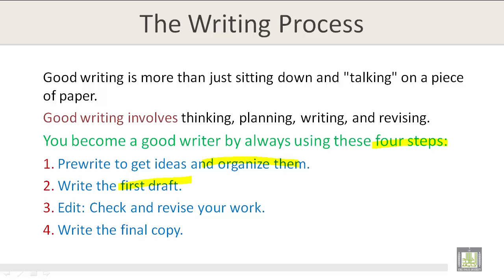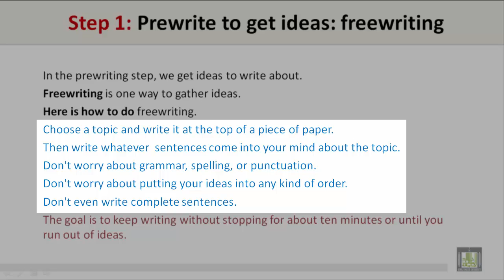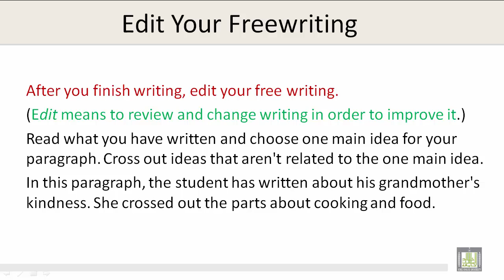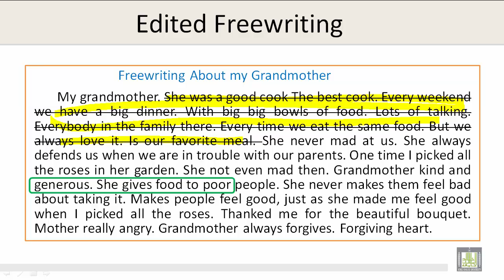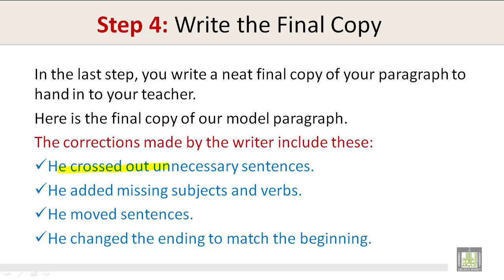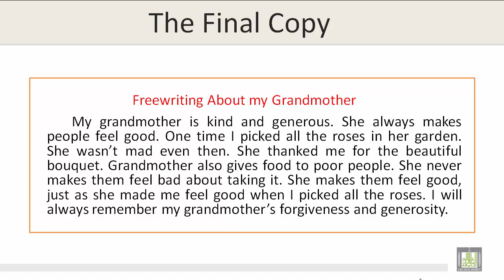Technical Report Writing | U1-L10 | The Writing Process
المقررات المفتوحة - مقررTechnical Report Writing ENG 301
Unit 1 : The Writing Process
The writing process: Four steps
Step 1: Pre-write to get ideas: Freewriting
Model freewriting paragraph
Editing freewriting
Step 2: Write the first draft
Step 3: Edit the first draft
Step 4: Write the final copy